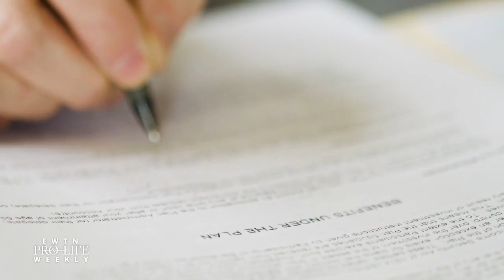Montana Governor Greg Gianforte Signs 3 Landmark Pro-Life Bills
In a pro-life surge – more than 530 pro-life bills have been introduced at the state-level this year alone. We look at the pro-life efforts in Montana with Governor Greg Gianforte (R-Montana), who last week signed three pro-life bills into law, and hear from Mallory Quigley of the Susan B. Anthony List for her analysis on this pro-life trend.